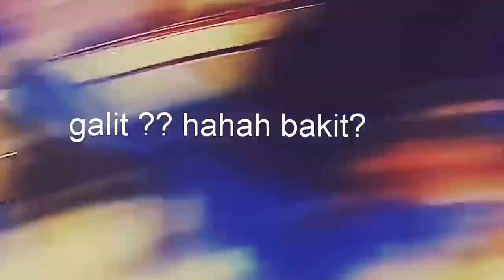KyleJames TV Fun Memories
Old and some new video compilation